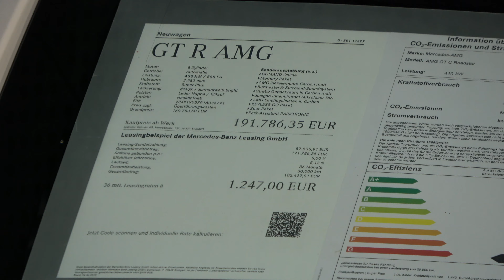Mercedes Benz Museum, Stuttgart [GERMANY] 4K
Come join me on this epic tour of the Mercedes Benz Museum in Stuttgart, Germany.